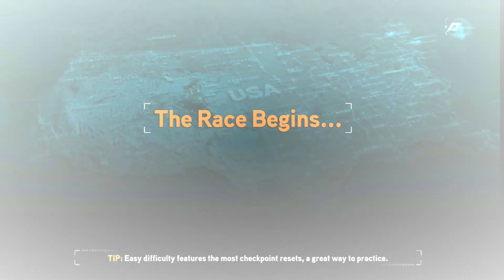Need For Speed The Run - San Francisco (Stage 1) Gameplay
Need for Speed: The Run is a racing video game and the eighteenth title in the Need for Speed series. Players take part in street racing across real world locations in the United States. There are over 300 kilometres (190 mi) of road, three times more than Hot Pursuit, making it the biggest Need For Speed game on release. Most event types require the player to overtake opponents to win the race. There are also time attack events and survival events where the players must prevent their vehicle from being destroyed while under attack. Cars are divided into tiers based on performance. During a race, the player can enter a gas station to change the vehicle they are using and make visual customisations. Unlike previous Need for Speed titles, The Run features sections where the player exits their car and is travelling on foot. Gameplay in these sections is restricted to quick time events.